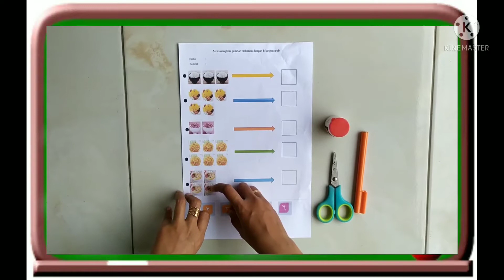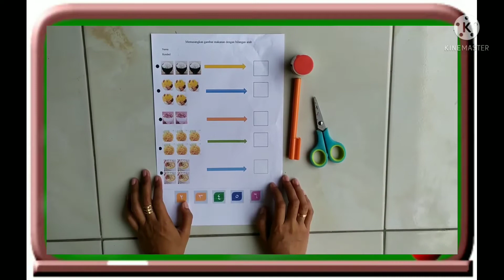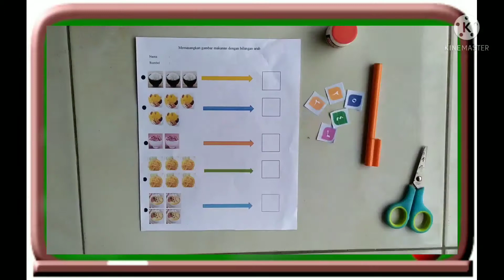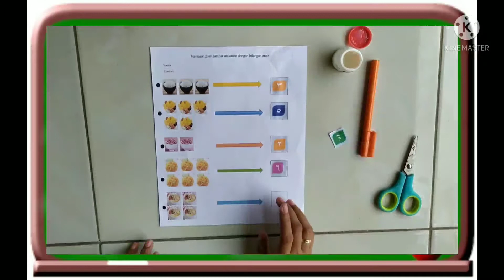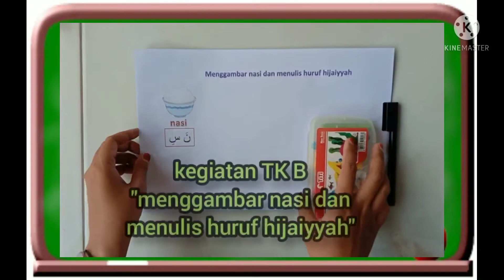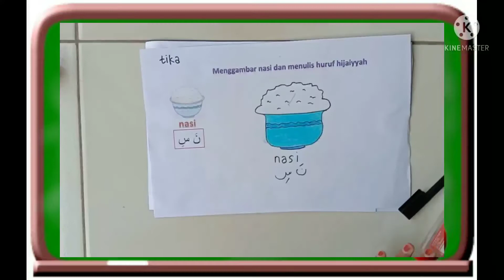Pembelajaran TK Aisyiyah 05 Pati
Tema         :Kebutuhanku
Sub Tema :Makanan
Sub2 tema: Nasi